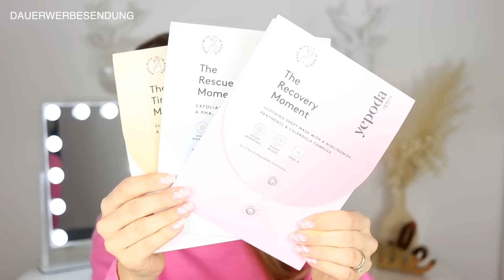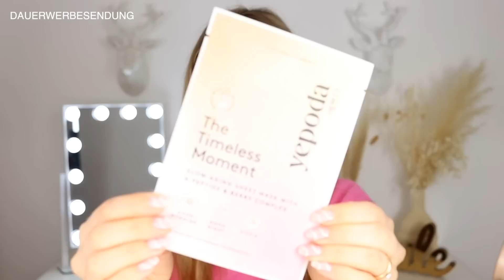Drogerie und High End Favoriten Januar 2023 I Yepoda, Olaplex, Maybelline I Kim Wood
📌 Meine Favoriten:
*Beleuchteter Spiegel:

Haare:
*Welleneisen:
*Glätteisen:
*Lockenstab:
*Kerastase Shampoo:

Make-Up:
*Maybelline Super Stay Matte Ink Seductress

Das bedeutet dass ich Provision erhalte wenn ihr über diesen Link einkauft. Dieser Link dient euch dazu direkt zu dem erwähnten Produkt zu kommen. Wenn ihr das nicht möchtet, könnt ihr natürlich über andere Links/Webseiten einkaufen.